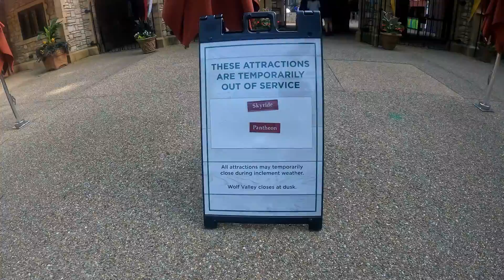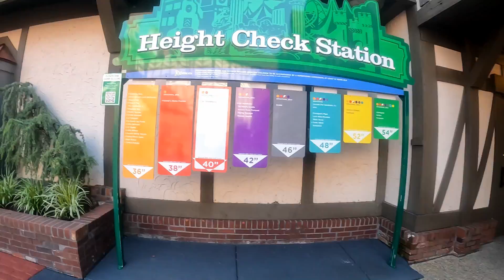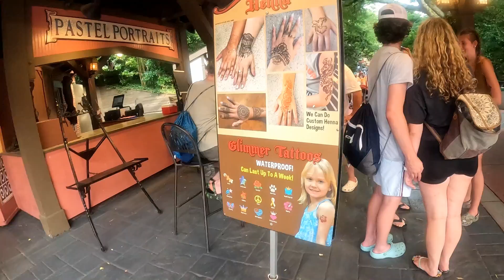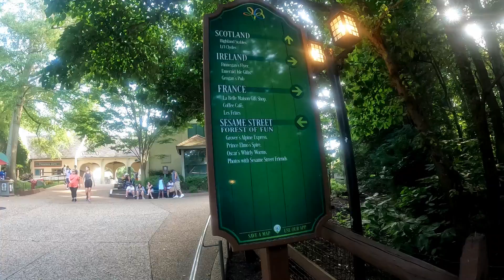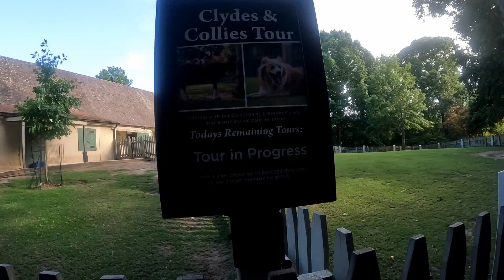Part 1 of my Busch Gardens Park Visit